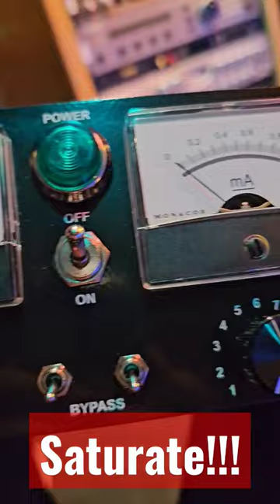Thermionic Culture Vulture - Perfect Analog Saturation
Stereo saturator, distortion, color unit for mixing and mastering.